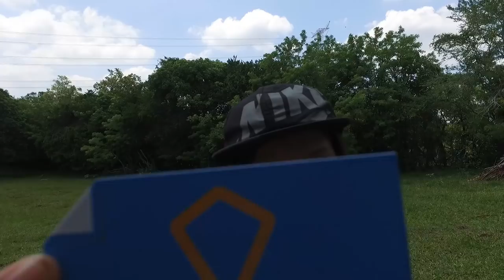Kometa Marketing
Kometa Marketing inició como un sueño de poder ofrecer a las empresas un aliado en su crecimiento empresarial. Iniciamos como una asesoría de Marketing y actualmente ofrecemos un amplio repertorio de servicios: Branding, Publicidad, Investigación de Mercado y estrategias de marketing digital como desarrollo de sitios web y manejo de redes sociales entre otros más que se irán agregando y modificando conforme las tendencias del mercado.